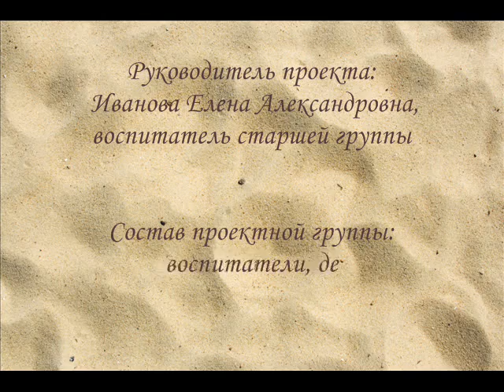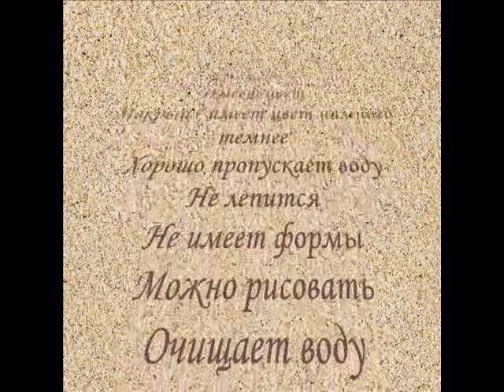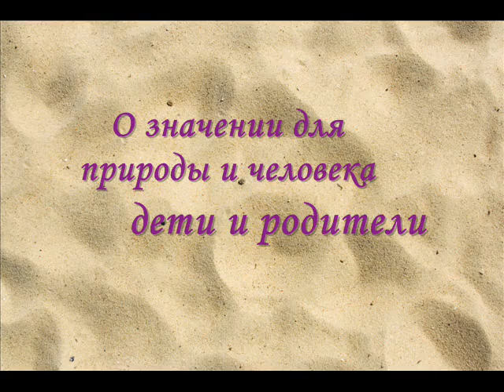Проект для старшей группы "От песчинки к песку"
Исследовательско-творческий проект для старшего дошкольного возраста.